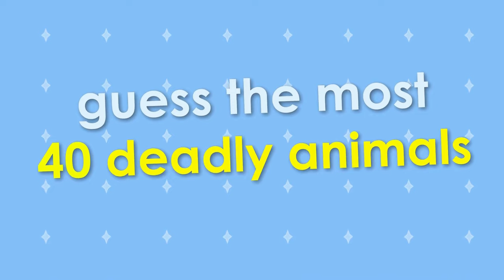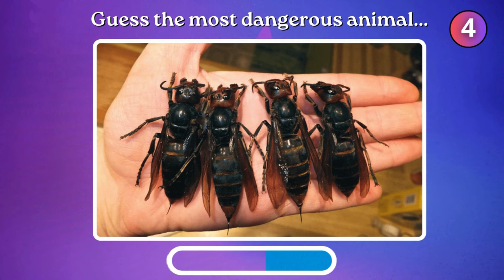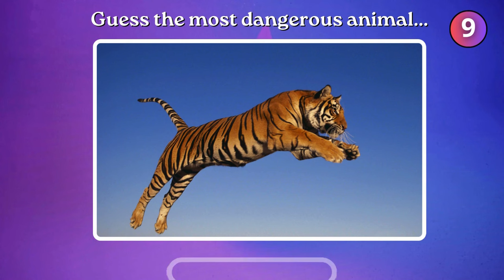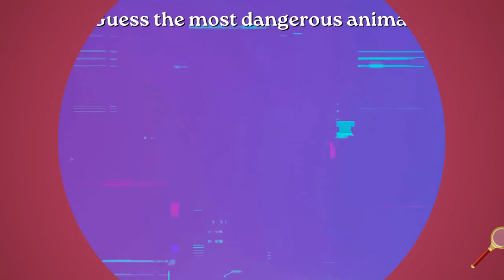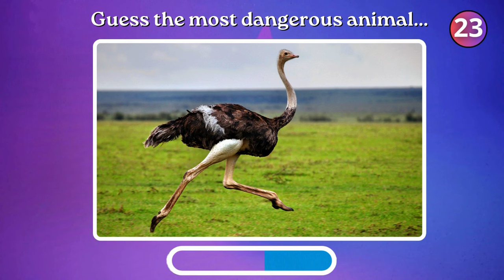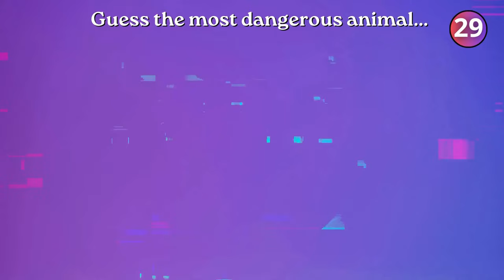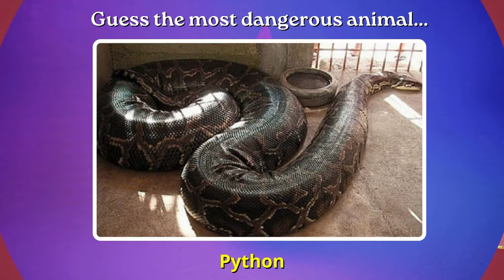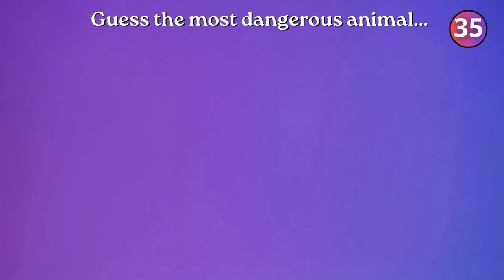The 40 most DANGEROUS ANIMALS in the world | DANGEROUS ANIMALS QUIZ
What are the scariest and most dangerous animals in the world do you know? Can you guess 40 deadly animals? This is our new quiz!